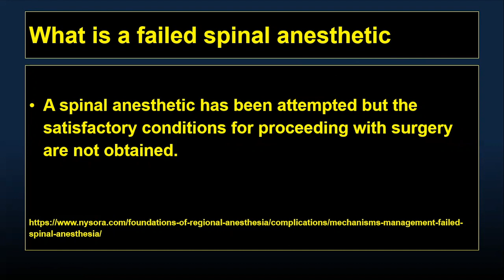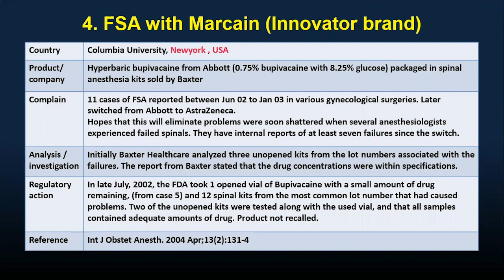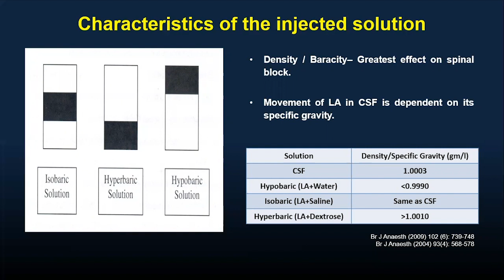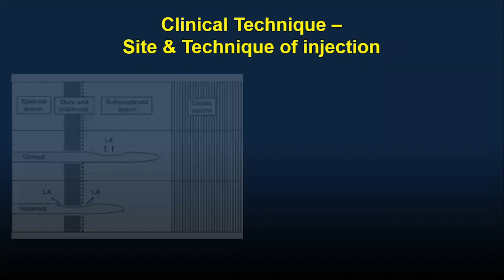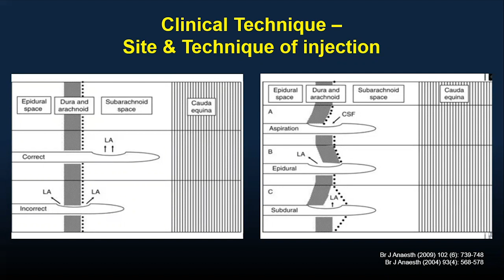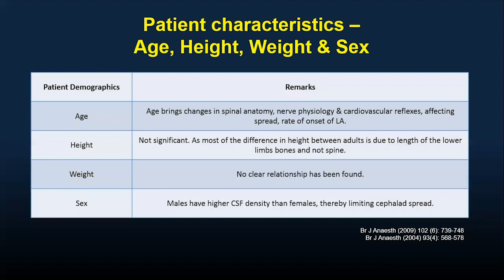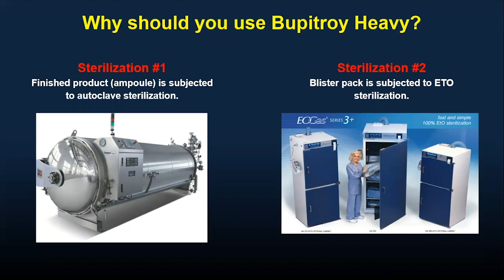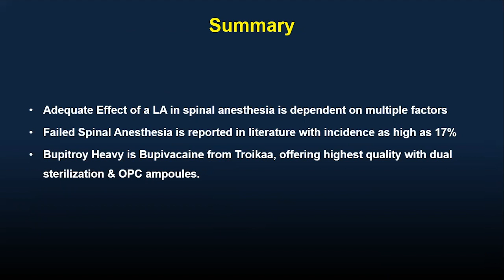Failed Spinal Anesthesia By Dr Emoru Arthur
Industry Session: Failed Spinal Anesthesia